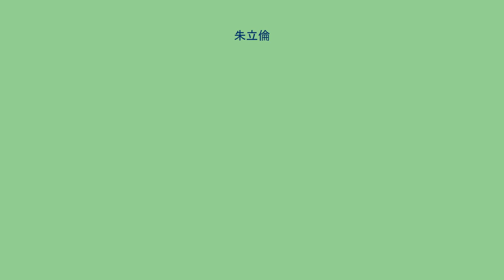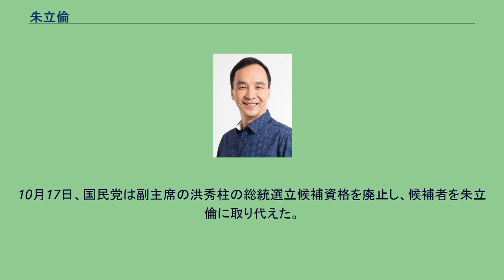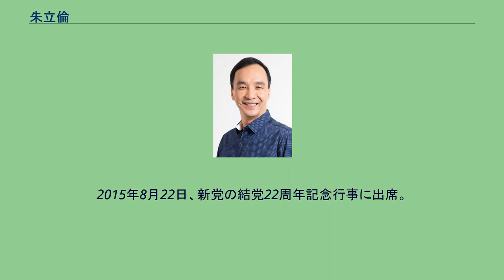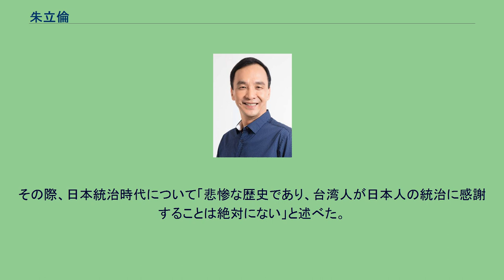朱立倫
朱 立倫（しゅ りつりん、1961年6月7日 - ）は、中華民国の政治家（中国国民党）、第7、11代中国国民党主席。
第1-2代新北市長。
外省人。
1961年、台湾北部の桃園県八徳市生まれ。
父親の朱樟興は、浙江省義烏県が本籍地で、国民党軍の工兵将校、桃園県の県議会議員を務めた。
台湾大学卒業後、ニューヨーク大学で博士号を取得した後、しばらくニューヨーク市立大学で助理教授を務めて帰郷し、台湾大学教授を務めた。
1998年の立法委員選挙で当選し政界入り。
2001年、民進党の彭紹瑾を破って桃園県長に当選。
2008年11月から中国国民党副主席にも就任。
県長任期中の2009年9月、馬英九総統より行政院副院長（副首相）に指名されたが、後に新北市長選挙に出馬するため、辞職した。
2010年11月に実施された新北市長選挙では、対立候補であった民進党主席の蔡英文を破り当選した。
2015年1月19日、中国国民党主席に就任。
10月17日、国民党は副主席の洪秀柱の総統選立候補資格を廃止し、候補者を朱立倫に取り代えた。
そのため、朱は2016年中華民国総統選挙に急遽出馬することとなった。
2016年1月16日に実施された総統選挙では、31.0409%の得票率しか得られず、56.1234%を得た民主進歩党の蔡英文に惨敗し、国民党主席の職を引責辞任する意向を表明。
同月18日に党主席を正式に辞任した。
2021年9月25日に行われた国民党主席選挙で当選し、党主席に返り咲いた。
馬英九や胡志強とともに「馬立強」と呼ばれ、ともに国民党の中堅世代の中心人物とされる。
しかし朱立倫は馬や胡よりも10歳以上は年少であるため、厳密に同年代とは言いがたい。
また、3人とも祖籍においては外省人であるが、朱立倫自身は唯一、台湾で出生している。
2015年8月22日、新党の結党22周年記念行事に出席。
その際、日本統治時代について「悲惨な歴史であり、台湾人が日本人の統治に感謝することは絶対にない」と述べた。
尖閣諸島については、中華民国の領土であると主張している。